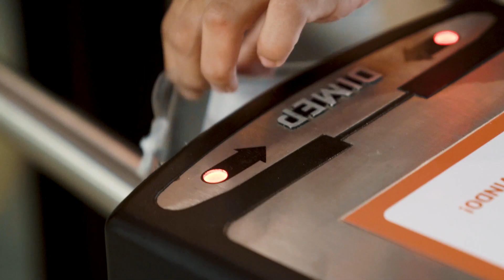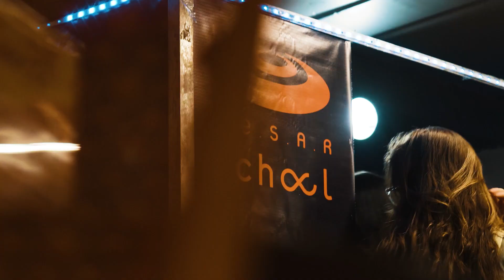Volta às aulas presenciais da CESAR School